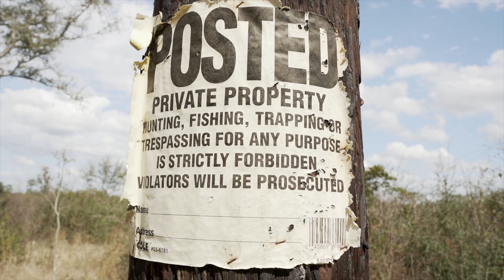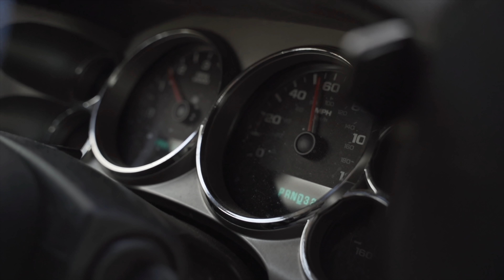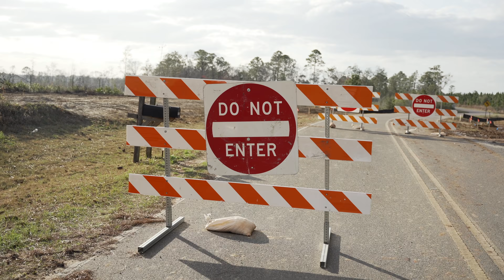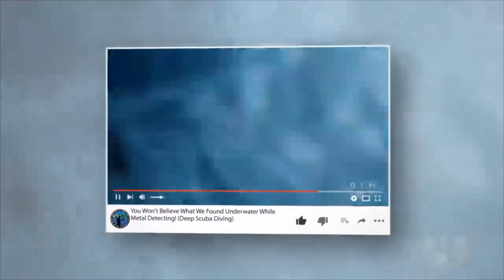Cold Case FUGITIVE: Randy Parnell MISSING After Setting House FIRE!!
Randall was reported missing by his wife after a fire consumed their residence. An investigation determined that the house fire was arson.

Investigators thoroughly and repeatedly checked the charred remains of the residence but did not find any human remains. Mobile County sheriff's deputies are looking for a 57-year-old man who they say set fire to his property on April 30, then went missing. Let's Bring Randy Home!

Sheriff's spokeswoman Lori Myles said deputies are treating Randall Willis Parnell as a missing person and are not currently seeking him to charge him in connection with the fires at his home and other structures on his land.

Parnell was last seen at his home on 3445 Harmon Williams Road on the day of the fires, Myles said. Parnell is 5 feet 10 inches tall, weighs about 160 pounds, and has a gray beard, gray hair, and brown eyes, and was last seen driving his black Ford Ranger license plate number 2A40T47. Could his truck be underwater? Today we searched with @ChaosDivers to see if we could solve this strange mystery...

Physical Description
Date of Birth: April 1954
Age: 57 years old
Race: White
Gender: Male
Height: 5'9"
Weight: 160 lbs.
Hair Color: Brown
Eye Color: Brown
Nickname/Alias: Unknown
Distinguishing Marks/Features: Graybeard